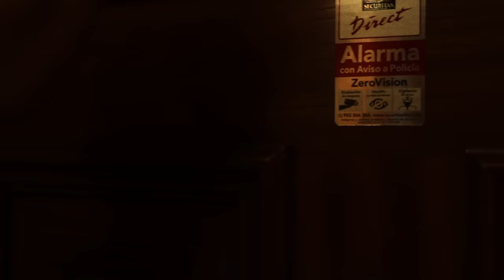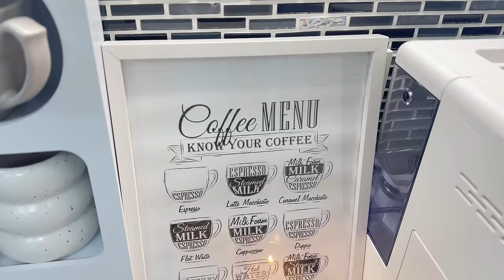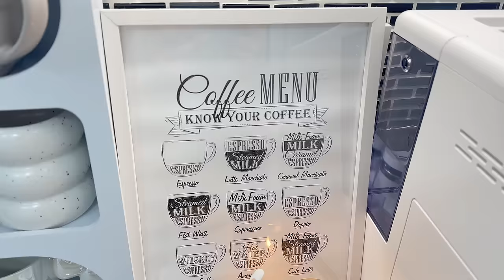HOUSE TOUR DE MI CASA 🏠PISO DE 85m2 DECORADO EN TONOS NEUTROS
Hola amig@s!! Hoy por fin os traigo el tan esperado HOUSE TOUR de mi casa. Si tenéis alguna pregunta dejádmela en comentarios y os responderé encantada. Un abrazo ❤️

AQUÍ ENCONTRARÁS MUCHAS DE LAS COSAS QUE TENGO EN CASA:

⬇️INSTAGRAM de la empresa que reformó mi casa⬇️
leyma_rehabilitaciones